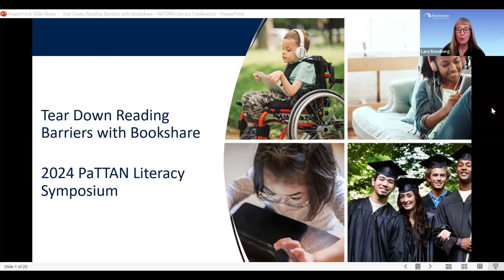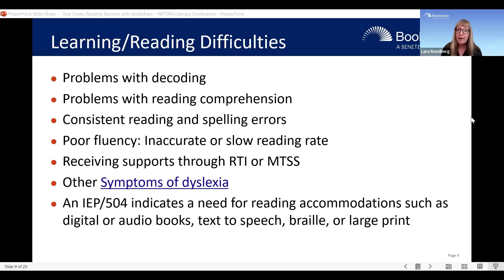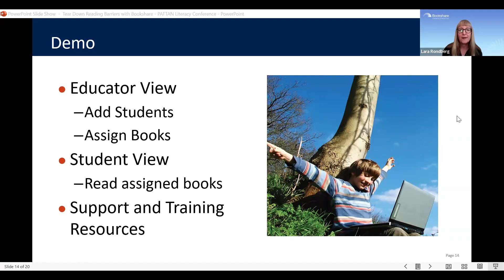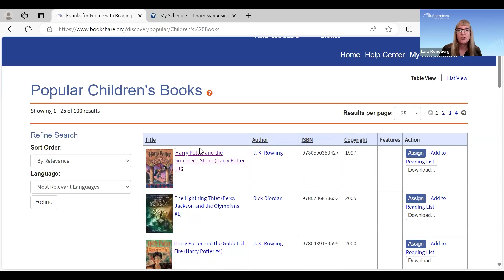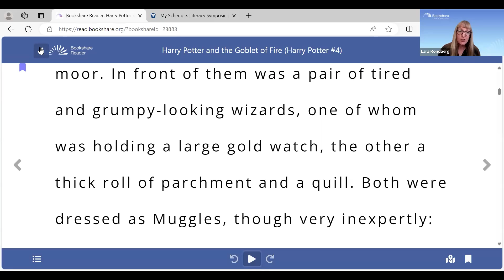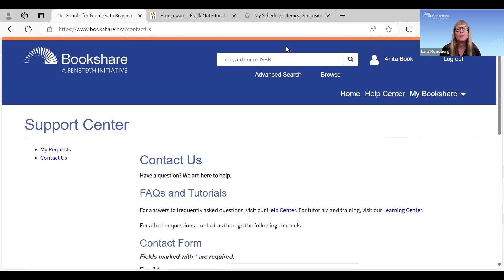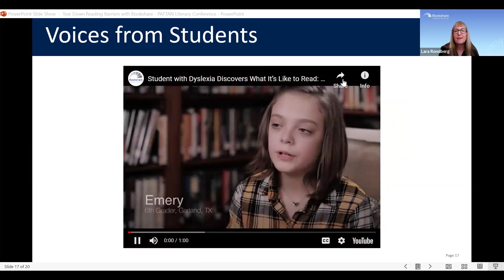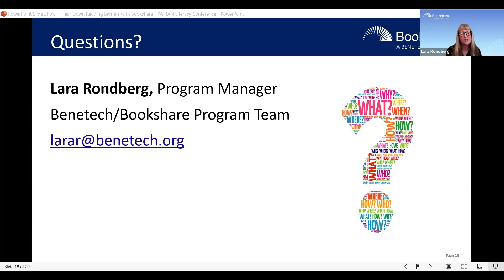13. Tear Down Reading Barriers with Bookshare | 2024 Literacy Symposium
In this session, you will learn about Bookshare, a free accessible ebook library for students with reading barriers such as dyslexia, visual impairments or physical disabilities. With over one million titles, Bookshare is your go-to resource for free and immediate access to materials in a variety of accessible formats. Learning Differences (K - 12)